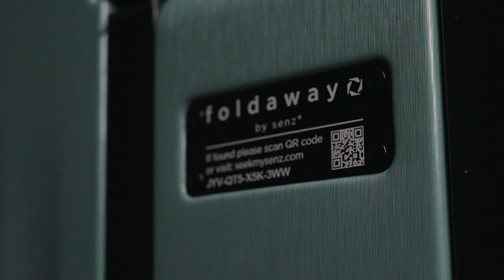Senz Foldaway Trolley | Travelbags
Deze koffer is opvouwbaar, waardoor je de Senz Foldaway koffer eenvoudig kunt opbergen wanneer je hem niet gebruikt. De gehele koffer is waterdicht, en het middenstuk heeft zelfs een vak om een paraplu op te bergen, zodat je jezelf kunt beschermen tegen de regen.

Bij Travelbags vind je alles wat je nodig hebt voor je reis. Van een verre trip naar het buitenland, tot een citytrip met vrienden. Een weekje naar de zon of gewoon een nachtje weg. Je reis start bij Travelbags. Wij hebben de juiste koffer of tas ongeacht de bestemming.